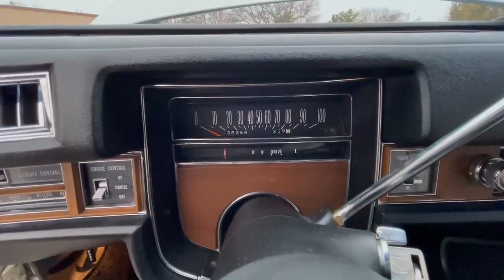1975 Cadillac Calais